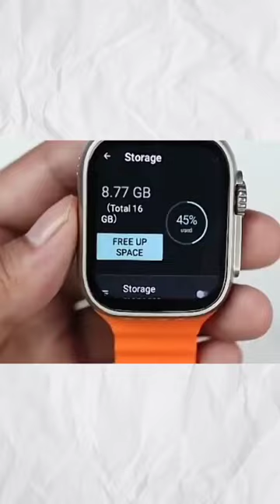New 4G Smartwatch Under 1299 ⚡ Hurry and Order Order Now 🤑 Sim ⚡ YouTube ♥️ Chrome ⚡ Facebook ⚡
Tech ( FA )

Topic: new 4g smart watch

apple ultra watch
apple ultra watch copy
apple ultra watch copy cheapest price 4g
apple ultra watch copy 4g
apple ultra watch series 9 under 1000